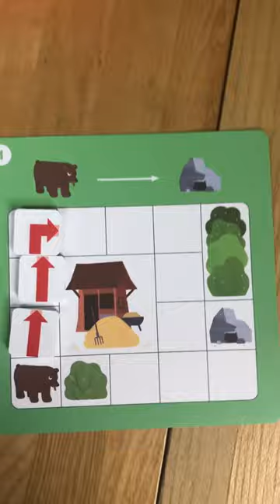Programmino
Jeu de repérage spatial pour créer des chemins sur un quadrillage.